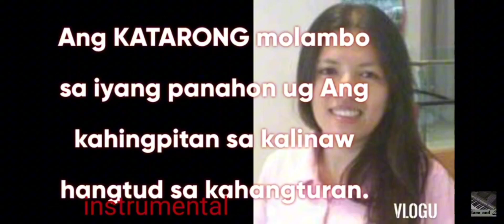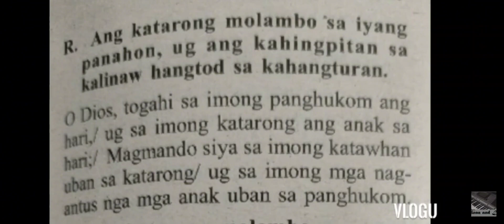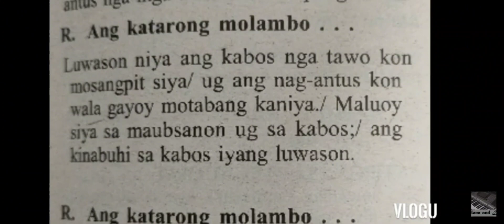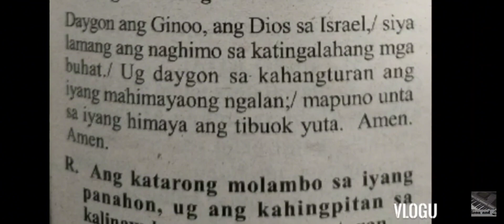December 18 2023 instrumental